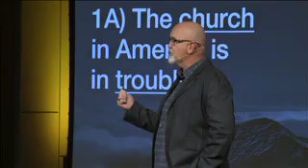Vertical Church Reprise